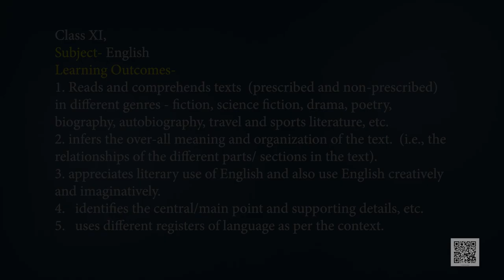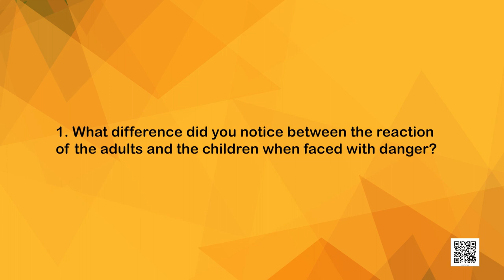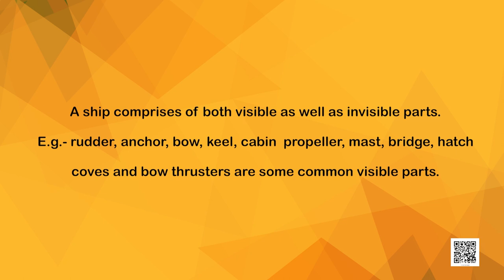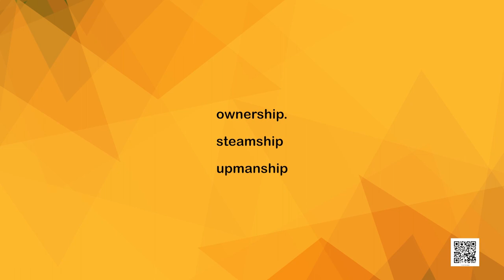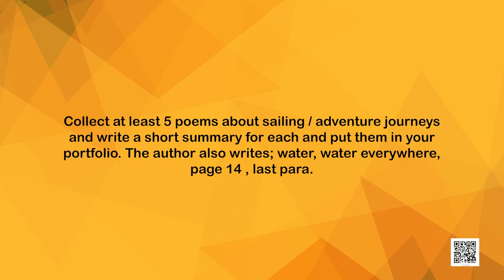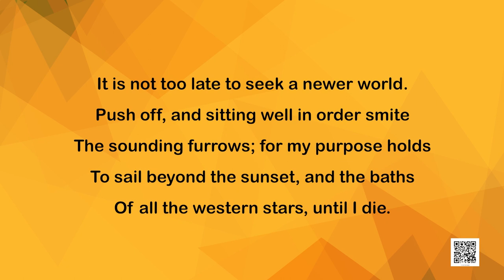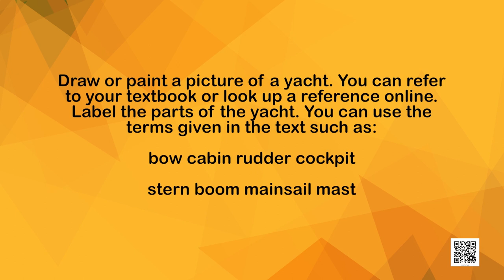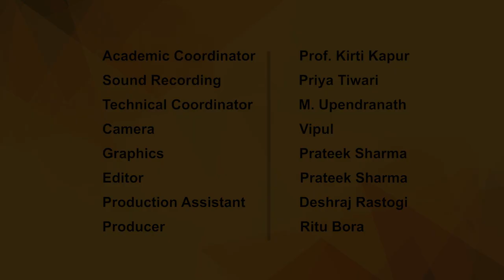Class 11. English: Chapter 2. Hornbill (Prose): We're Not Afraid to Die (Episode 2)